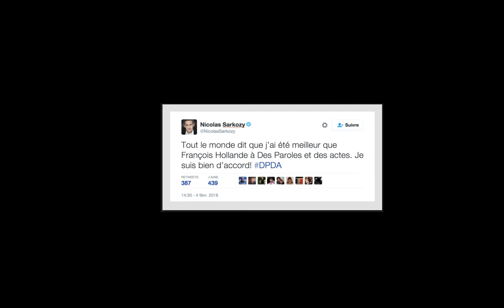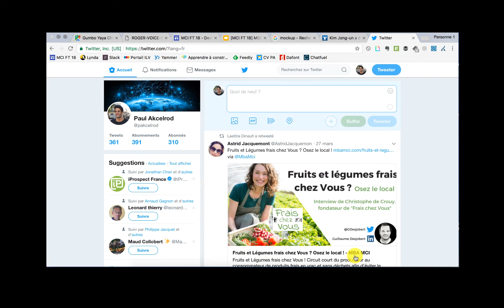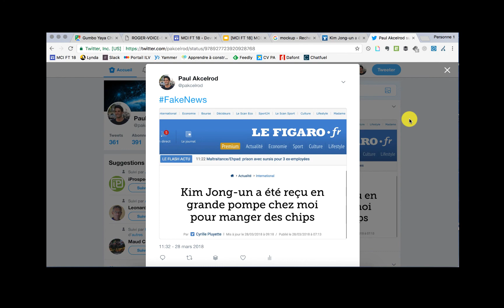[How To MBAMCI] Comment créer une Fake News en 2 minutes ?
Découvrez comment créer une Fake News en 2 minutes sur Twitter. Vous verrez que la technique est très simple et est accessible à tout le monde.
Premièrement, je vous invite à choisir le site internet de votre choix, que vous voulez détourner. Vous pouvez par exemple aller sur le site de votre banque pour faire croire que vos comptes sont plus généreux que réellement ou visiter une site d'informations quelconques. Alors, il suffit d'afficher le code source de la page et de modifier les mots surlignés. Le résultat ne sera visible que sur votre écran et, si vous cliquez sur un lien ou rafraîchissez la page, toutes les modifications ne seront plus observables. Il est très important de faire, après avoir effectué vos modifications, une capture d'écran. Celle-ci vous servira et sera enregistrée en tant qu'image.